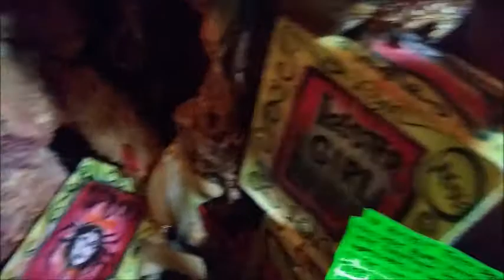Coney Island "Funny Face" Mask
Shot at Silver Scream FX Lab in Atlanta.